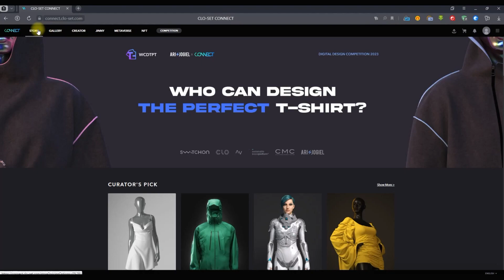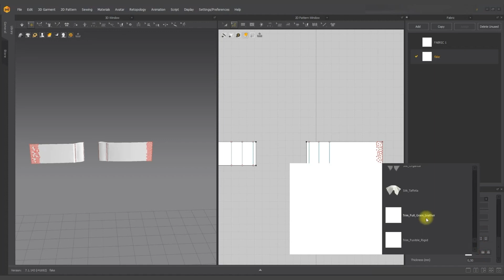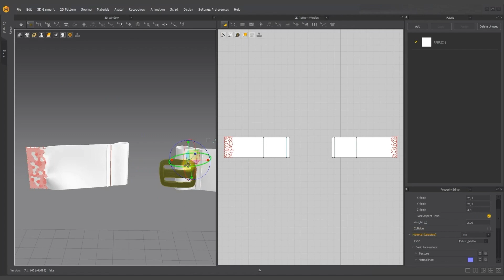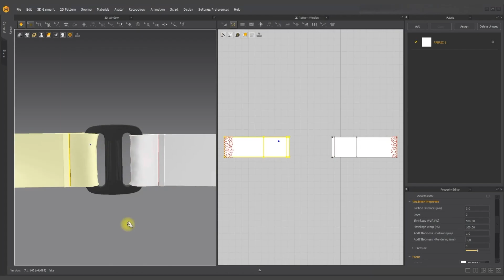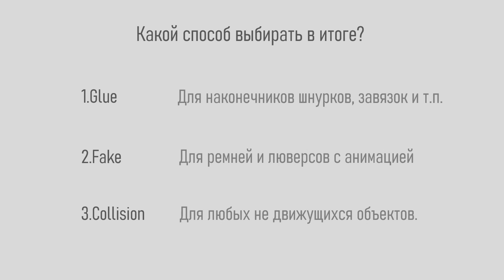Пятиминутка. MD Тримы.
Способы крепления тримов в MD

Процессор AMD Ryzen 9 5900X OEM
Оперативка Kingston HyperX FURY 32 ГБ
Видеокарта MSI GeForce RTX 3070 GAMING Z TRIO (LHR) [RTX 3070 GAMING Z TRIO 8G LHR]
500 ГБ SSD M.2 накопитель Samsung 980
Мать GIGABYTE B550 VISION D-P